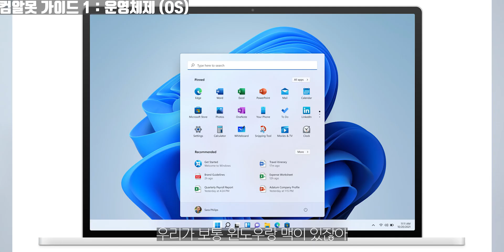윈도우11? 맥OS?? 가장 신경 안 쓰지만 정말 중요한 OS 선택법 | 컴알못 노트북 구매 가이드 ep.01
컴알못 학교 후배의 노트북을 골라주기 위한 여정을 떠납니다.
가장 처음으로 노트북의 알파이자 오메가, 운영체제(OS) 선택 기준에 대해서 알아볼게요.

My Gears